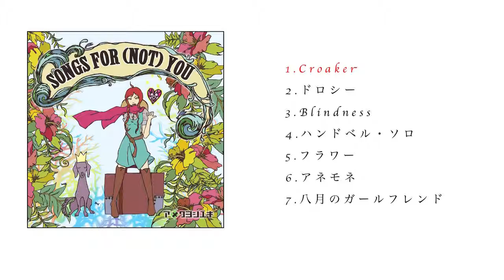Croaker／アメクヨシユキ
アメクヨシユキ 1st mini Album『SONGS FOR (NOT) YOU』
2017/6/1 release

1. Croaker
2. ドロシー
3. Blindness
4. ハンドベル・ソロ
5. フラワー
6. アネモネ
7. 八月のガールフレンド

All Music and Lyrics and Arranged by Yoshiyuki Ameku
Artwork Illustrated and Designed by Shisyou